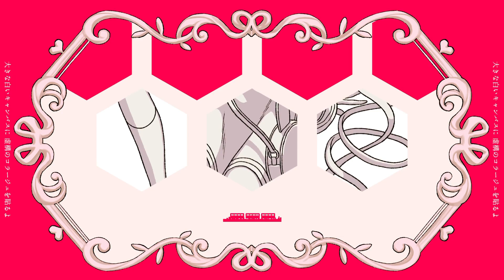【とびきりかわいく】きゅびずむ歌ってみた/covered by 天結そら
とびきりかわいくうたいました